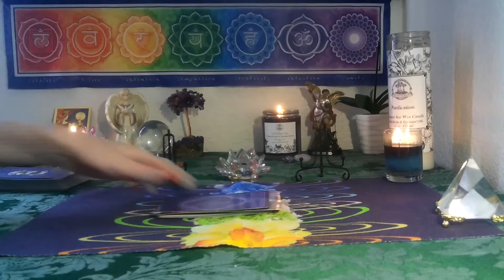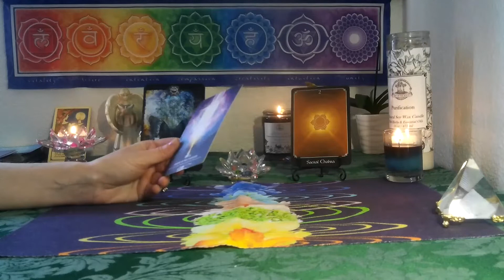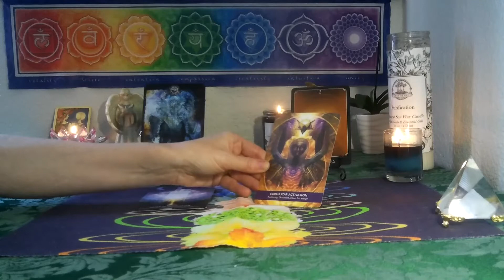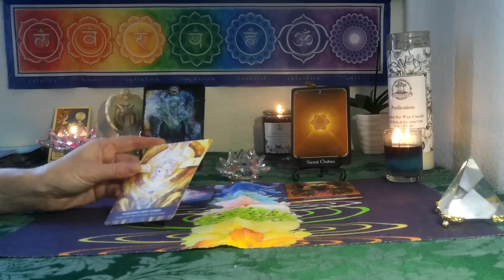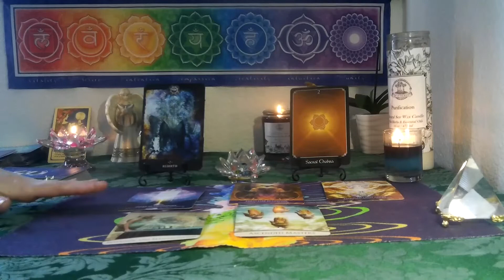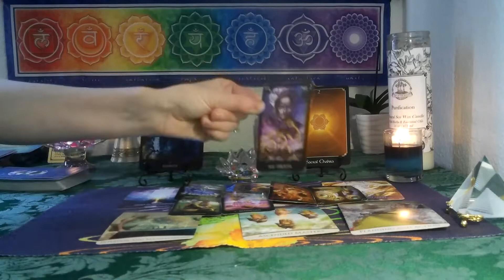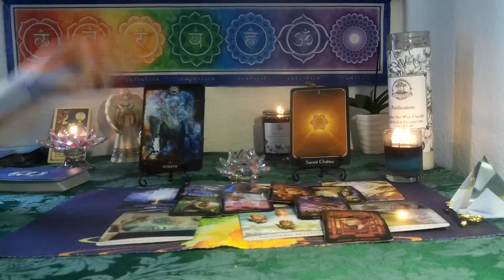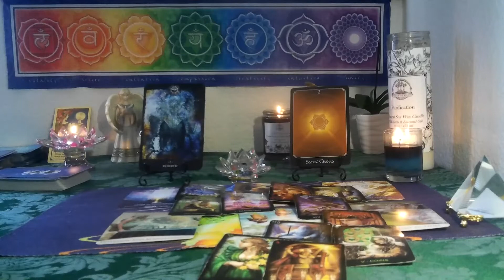LEO ~ MAY 2022 CHAKRA TAROT~TIME FOR YOU TO HAVE VICTORY & ABUNDANCE!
*3 card spread reading for $15  FOR  1 question ..